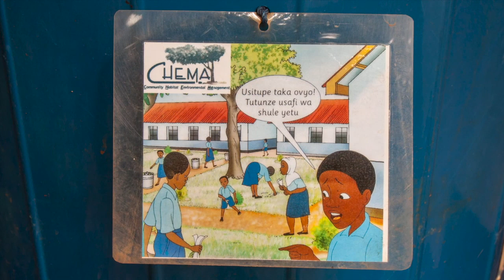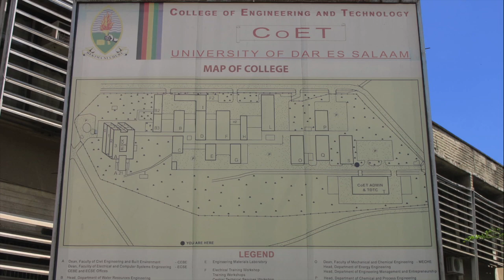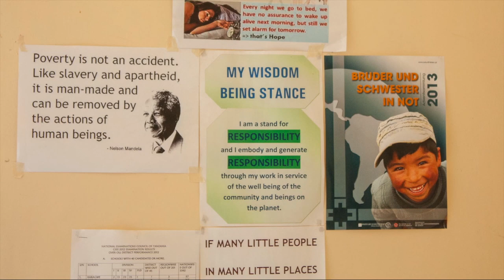Designing improved cookstoves for Tanzanians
This audio slideshow shows how innovative stoves reduce deforestation, soil erosion and food insecurity.